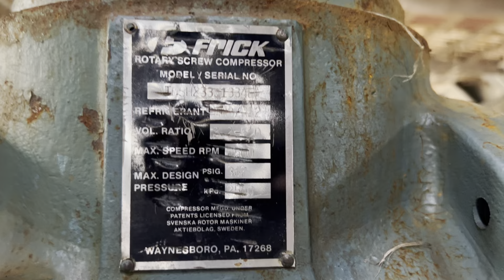Genemco- [Bare Screw Spinning Video]